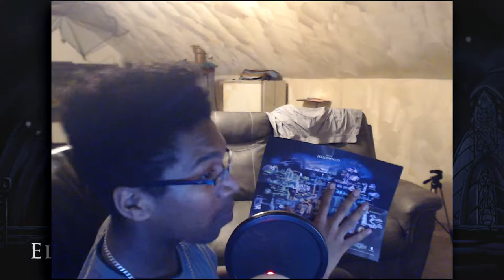Hollow Knight Part 6 | Lost In The Caverns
I decided to go my own way down into the caverns and I got lost... I don't know where I need to be, and I don't have a map!